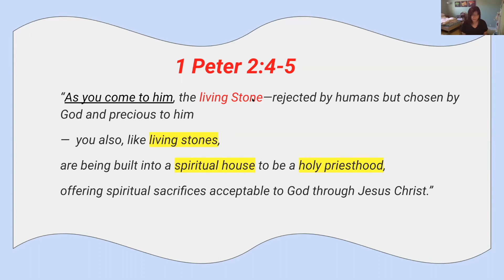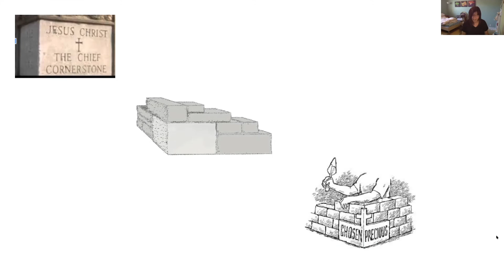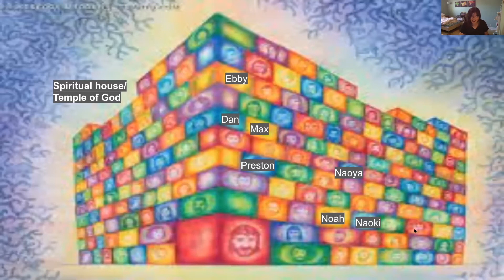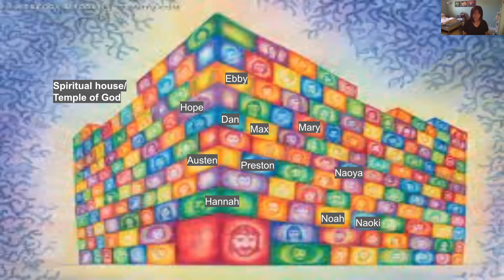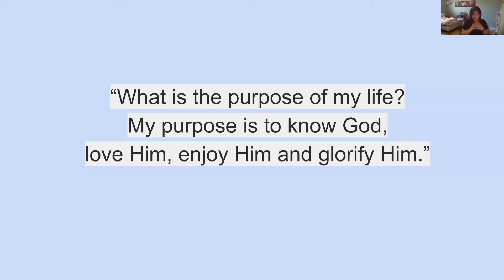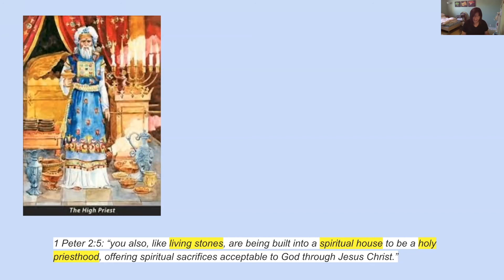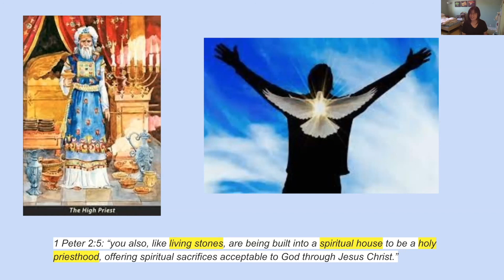9. Identity - 1 peter 2:4-5 - the living stone, a spiritual house and a holy priesthood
"As you come to him, the living Stone—rejected by humans but chosen by God and precious to him— 5 you also, like living stones, are being built into a spiritual house[a] to be a holy priesthood, offering spiritual sacrifices acceptable to God through Jesus Christ." (1 Peter 2:4-5)

As children of God in Christ, God gives us jobs/roles to fulfill on this earth, and these roles are honorable, because we got to represent the King of Kings and display His amazing character and purposes to the world. Let’s look at these honorable titles: “living stone”, “spiritual house” and “holy priesthood”.

Let’s look at the verse: “As you come to him” - who's him?  Jesus.
Here in the verse, Jesus is called “the living Stone” with the big letter S.  Stones are sturdy and strong, but living? Hmm. Jesus is the Life-Giver. God repeatedly invites us to come to Jesus - to receive new life through Him, and develop an intimate relationship with Jesus, to know Jesus personally, and to enjoy Him.

In a later verse, Jesus is called the precious cornerstone.

So what is a cornerstone?
A cornerstone holds up a building. It is the first stone that is set and is the most important stone because it determines whether the building is strong or not. Will it stand in a storm or in an earthquake? Or will the building topple down?

Jesus also builds us into a spiritual house which is the dwelling place of God, the Holy Spirit.  Jesus is the Cornerstone. We are like “living stones” that build upon Jesus.  Jesus is the one who holds us up.  When we build our faith and our lives upon Jesus, we can withstand the storms in our lives. We can rest in Jesus, we can put our trust in Jesus. Let Jesus carry the weight of our burdens.

To build the spiritual house, which is invisible btw, first we set the cornerstone.  Jesus is strong and sturdy. Jesus is where we start with our faith.

Then, the living stones are set next to this cornerstone to build this spiritual house.  Who are the living stones? Each person who comes to receive Jesus as their Lord and Savior

As each person comes to know the Lord Jesus, this spiritual house gets built bigger and bigger.

Each of these living stones are unique, special and precious to God. You’re valuable and priceless to God.You are unique and hand-carved by God to display His beauty.  You are beautiful and an adornment to the Lord.

As God’s children, we are constantly becoming more like Jesus.The Holy Spirit helps to mold and transform us to be like Jesus.  Each of us has different skills, talents, abilities and experiences.

Ebby loves to sing and worship. Max plays the piano and serves. Dan greeted us this morning.  It is not a coincidence that you’re here at Sparrows. God puts people around us to build us and to grow us.  We all are called to be God’s holy Temple to know God, to worship God, and tell others about Him.

There’s a children’s basic truth song called “What is the purpose of my life”  - the lyrics go like this: “what is the purpose of my life? My purpose is to know God, love Him, enjoy Him and glorify Him.

We are also called to be a holy priesthood that would offer spiritual sacrifices.
In the Old Testament, the nation of Israel was God’s chosen people.  They had temples and priests. Priests ministered in the sanctuary.  They instructed and blessed the people, and determined God’s will. They also offered sacrifices for the people.

Did you know that once a year, only one man out of the million, from the line of Aaron, the tribe of Levi would be selected as the high priest of the year.  It was a once in a lifetime experience to be in the presence of God.

Do you know how privileged we are? We, the little living stones, can experience the presence of God every second, every minute, any day. God, the Holy Spirit dwells in us.  Because Jesus Christ, our High Priest, has given us his life as the greatest sacrifice.  We do not need to bring a bloody animal as a sacrifice like people in the Old Testament days.   We do not need to go through any human priests. We are God’s holy priest.

So what spiritual sacrifices are acceptable to God? They are offerings from the heart - how we live our life, when you offer praise and thanksgiving to God, when you love God with all your heart, when you share God with others and love others - these are sweet smelling sacrifices to God.